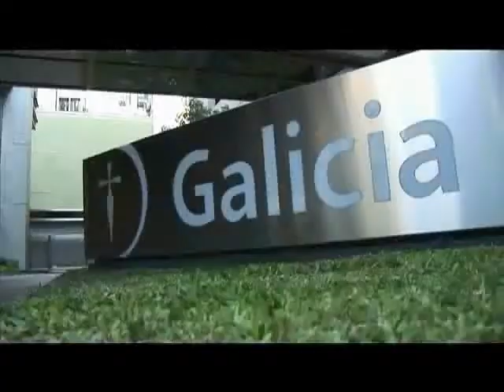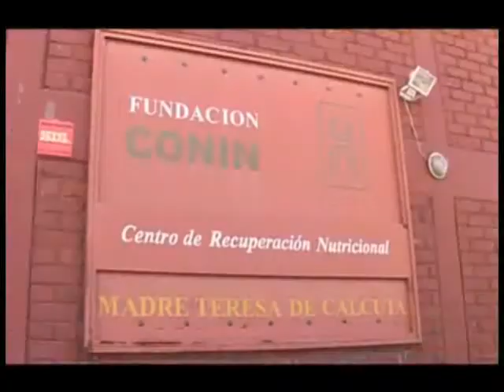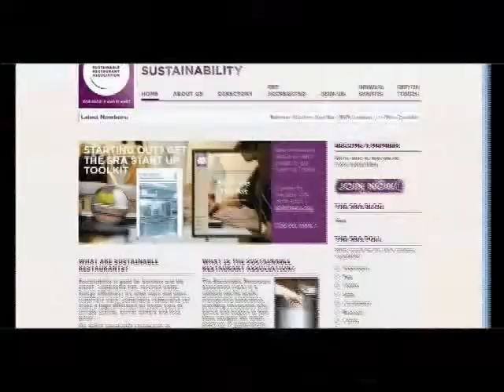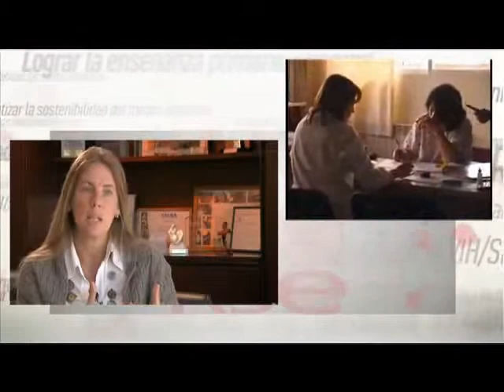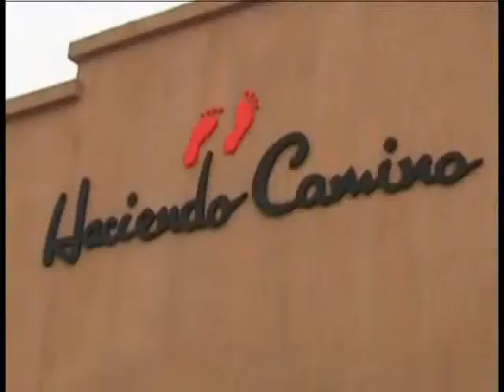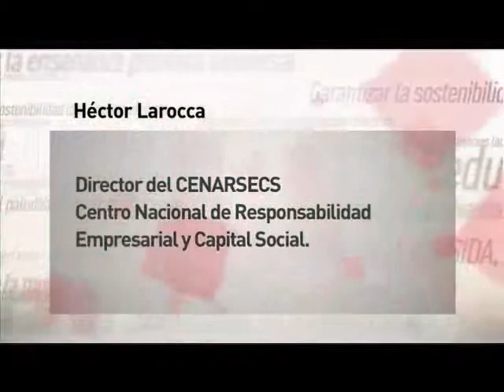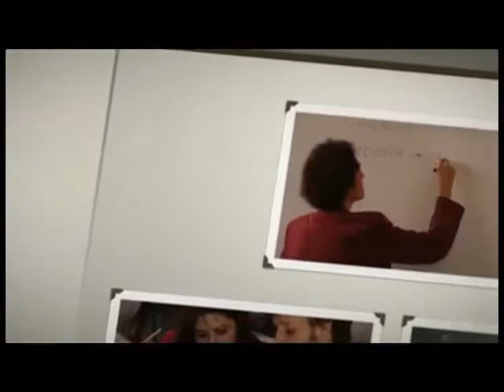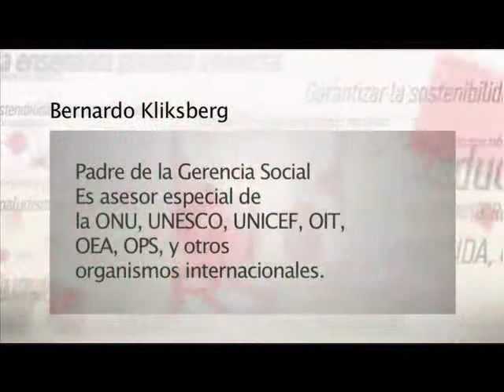Programa 2 - 40 Minutos RSE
Primer Programa de "40 minutos RSE" emitido por America 24, un programa dedicado a la Responsabilidad Social Empresaria. Conducido por María Laura Leguizamón.